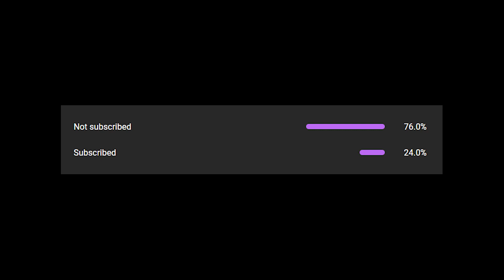Beat Blade - Mask Off {Future} (Medium) Full Combo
BattleCry HQ Studio

Beat Blade is an exciting music runner game that offers stunning neon levels and 2020/21/22 hit songs. Simply using one thumb to control the character, you can chop the blocks and dodge the traps, reaching the end of the track.

Runner + music + neon + saber = WOW!

Key features:
1. Amazing color changing and lighting effect for every track
2. Wide range of popular songs including EDM, Hip Hop, KPOP and Animation
3. Extraordinary cube slashing visual effect

My Gaming setup ]:
►DEVICE:- Mi 11X
►ROM :- Elite Gaming 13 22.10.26 Weekly
►KERNAL :- WildAngel V84 Perormance

G Pay:-  browney280@okaxis